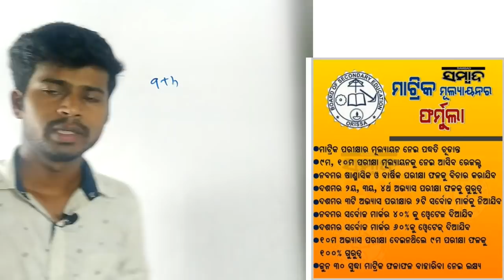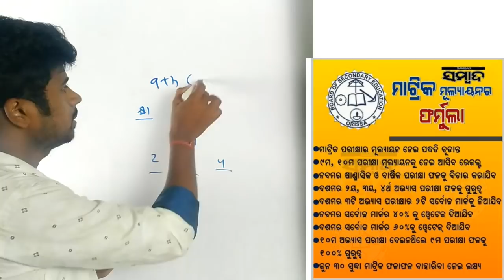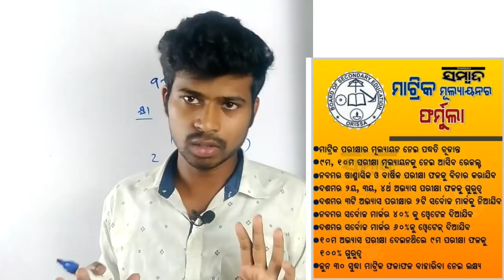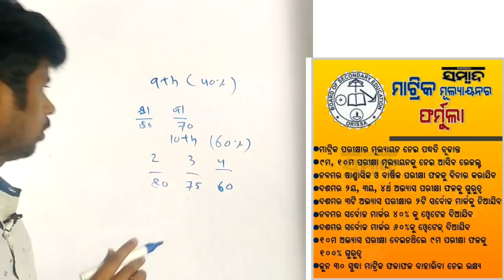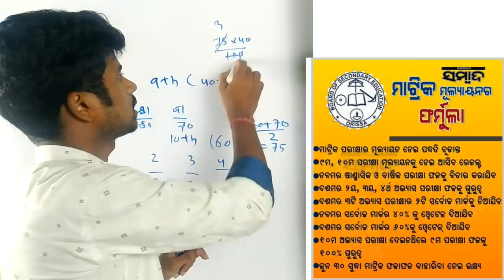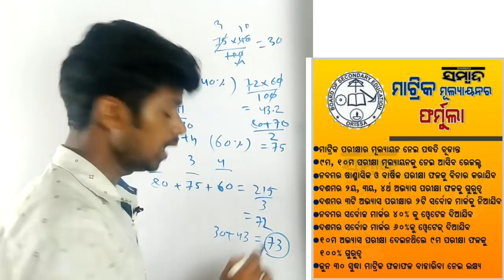MATRIC RESULT 2021ll ଦଶମ ଶ୍ରେଣୀ result 2021 ll matric result calculation by real study friend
ଏହି ଭିଡିଓ ଦେଖନ୍ତୁ କିପରି ଠିକ୍ Calculation କରାଯିବ

10th class result odia medium
2021 matric result for odia medium